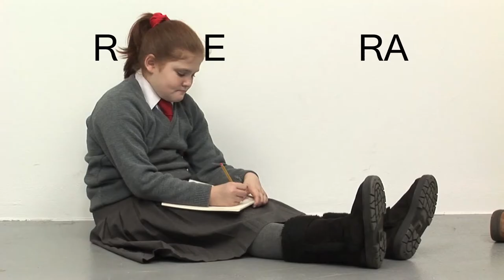Rineke Dijkstra - Een ode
Rineke Dijkstra's striking photographs, often frontal portraits that capture youth and young adults in periods of transition and fragility, lay bare the tenderness of identity construction in the making. Her photographs, marked by their technical mastery, combine the objective gaze of social portrait photography, such as that of August Sander, with an arresting emotional dimension.

De indrukwekkende foto’s van Rineke Dijkstra zijn vaak frontale portretten van opgroeiende jongeren en jongvolwassenen en leggen de kwetsbaarheid en kracht vast van mensen in ontwikkeling. Haar benadering resulteert in foto’s die zowel de sociale achtergrond als het zelfbeeld van de geportretteerden weergeven.